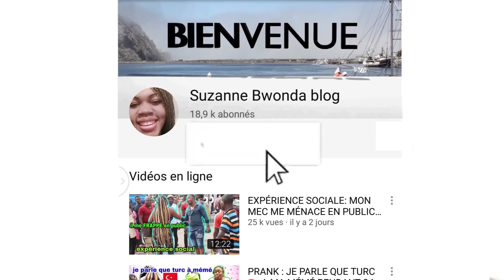PRANK : QUI DE NOUS DEUX ? ENCORE AVEC MAMAN (elle pète encore un cable😭)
A MA NOUVELLE CHAINE YOUTUBE Suzanne Bwonda blog
Pour partager mon quotidien avec moi